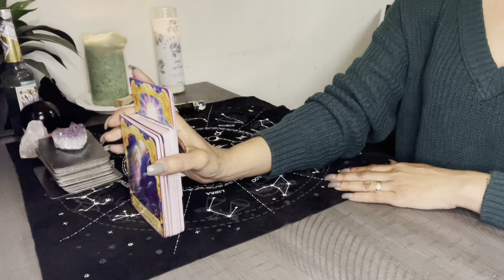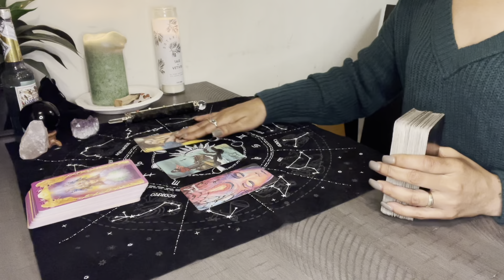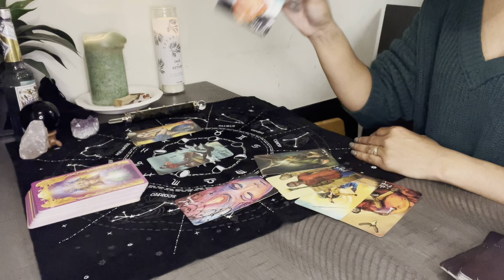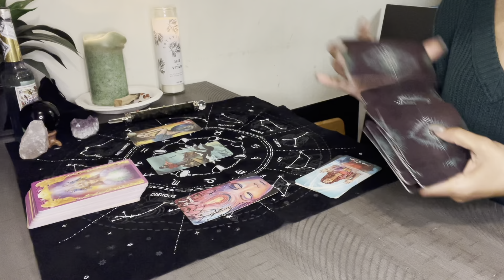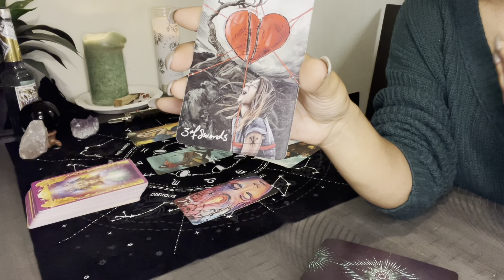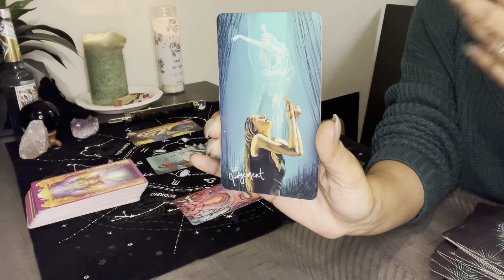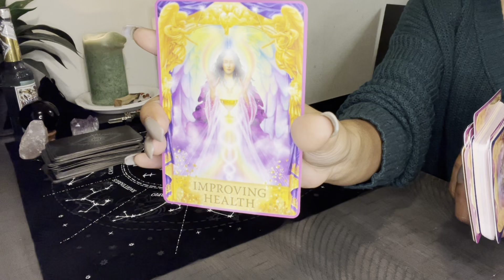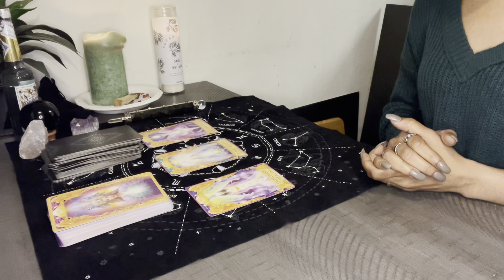🌊 WATER SIGNS• SCORPIO ♏️ PISCES ♓️ CANCER ♋️ QUICK LOVE ENERGY READING 💕🔮✨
& don’t forget to check us out on IG as well @Mystic.Melanite.Tarot 😁